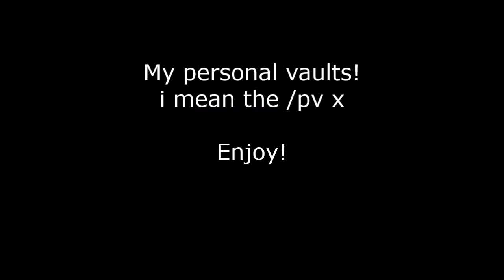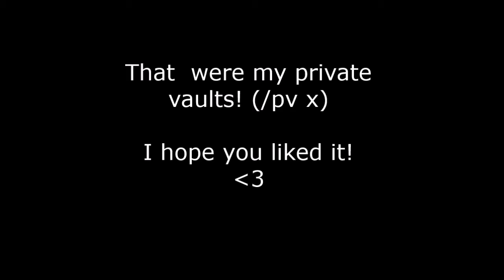My PlayerVaults! - /pv Tour - Pika Craft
Welcome!! :D Look down below to read some info :3
IGN: oOcToPuSs

I'm showing you my /pv x with all the stuff i got in them! :P

Greetings, oOcToPuSs